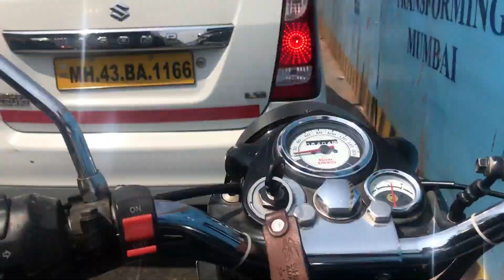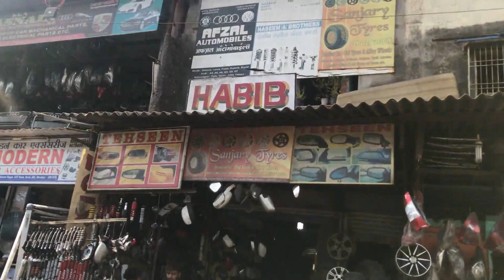Chor Bazaar Market Mumbai Cheapest & Biggest Automotive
Hey Guys im back with another interestng video

in this video i will be sharing my kurla cst experiance

this is biggest automotive market in mumbai Kurla Cst Road

there you can find lots of thngs related to bikes/car

if you are a biker must visit overthere if you looking for your bike accessories/spare parts

AND YES I GOT THE SUSPENSION @500/- only

SHOP NAME ( HABIB ) @KURLA CST